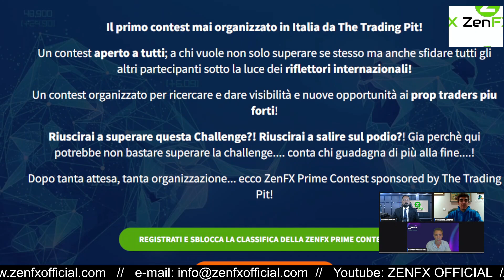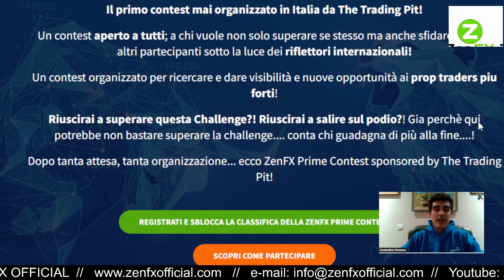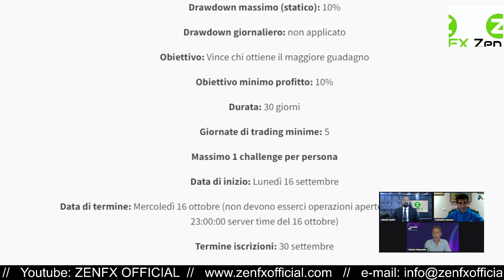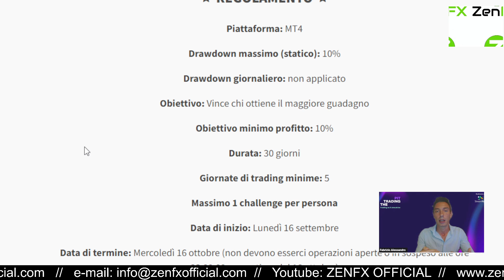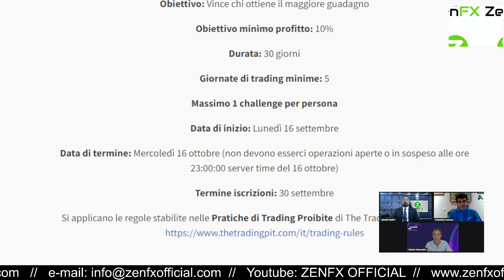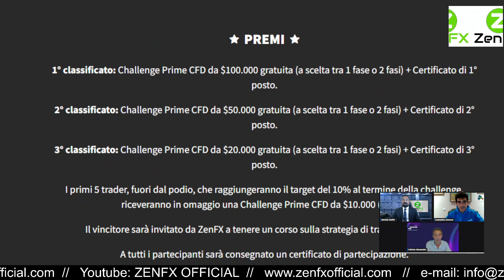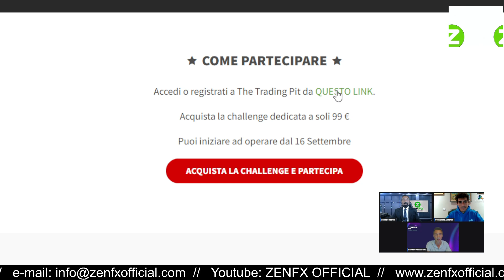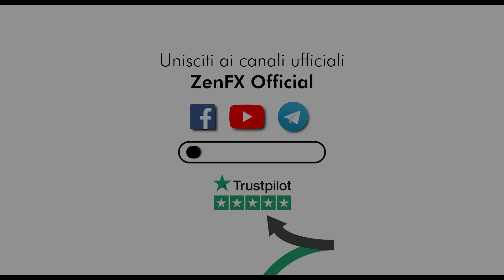Presentazione ZENFX PRIME CONTEST sponsored by The Trading Pit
Il primo contest mai organizzato in Italia da The Trading Pit!

Un contest aperto a tutti; a chi vuole non solo superare se stesso ma anche sfidare tutti gli altri partecipanti sotto la luce dei riflettori internazionali!

Un contest organizzato per ricercare e dare visibilità e nuove opportunità ai prop traders piu forti!

Riuscirai a superare questa Challenge?! Riuscirai a salire sul podio?! Gia perchè qui potrebbe non bastare superare la challenge. conta chi guadagna di più alla fine. !

Dopo tanta attesa, tanta organizzazione... ecco ZenFX Prime Contest sponsored by The Trading Pit!